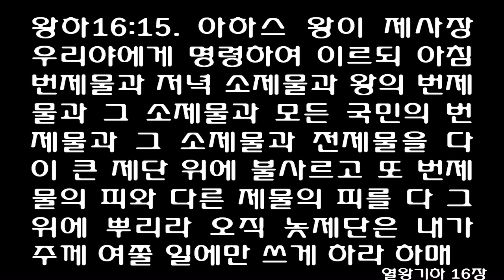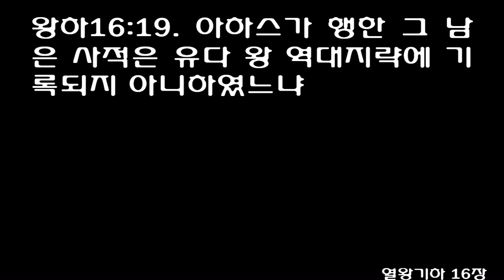열왕기하 16장 [개역개정] 2 Kings 16 [He removed the great bronze basin called the Sea from the backs of the]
르말랴의 아들 베가 제십칠년에 유다의 왕 요담의 아들 아하스가 왕이 되니
아하스가 왕이 될 때에 나이가 이십 세라 예루살렘에서 십육 년간 다스렸으나 그의 조상 다윗과 같지 아니하여 그의 하나님 여호와께서 보시기에 정직히 행하지 아니하고
이스라엘의 여러 왕의 길로 행하며 또 여호와께서 이스라엘 자손 앞에서 쫓아내신 이방 사람의 가증한 일을 따라 자기 아들을 불 가운데로 지나가게 하며
또 산당들과 작은 산 위와 모든 푸른 나무 아래에서 제사를 드리며 분향하였더라
이 때에 아람의 왕 르신과 이스라엘의 왕 르말랴의 아들 베가가 예루살렘에 올라와서 싸우려 하여 아하스를 에워쌌으나 능히 이기지 못하니라

당시에 아람의 왕 르신이 엘랏을 회복하여 아람에 돌리고 유다 사람을 엘랏에서 쫓아내었고 아람 사람이 엘랏에 이르러 거기에 거주하여 오늘까지 이르렀더라
아하스가 앗수르 왕 디글랏 빌레셀에게 사자를 보내 이르되 나는 왕의 신복이요 왕의 아들이라 이제 아람 왕과 이스라엘 왕이 나를 치니 청하건대 올라와 그 손에서 나를 구원하소서 하고
아하스가 여호와의 성전과 왕궁 곳간에 있는 은금을 내어다가 앗수르 왕에게 예물로 보냈더니
앗수르 왕이 그 청을 듣고 곧 올라와서 다메섹을 쳐서 점령하여 그 백성을 사로잡아 기르로 옮기고 또 르신을 죽였더라
아하스 왕이 앗수르의 왕 디글랏 빌레셀을 만나러 다메섹에 갔다가 거기 있는 제단을 보고 아하스 왕이 그 제단의 모든 구조와 제도의 양식을 그려 제사장 우리야에게 보냈더니

아하스 왕이 다메섹에서 돌아오기 전에 제사장 우리야가 아하스 왕이 다메섹에서 보낸 대로 모두 행하여 제사장 우리야가 제단을 만든지라
왕이 다메섹에서 돌아와 제단을 보고 제단 앞에 나아가 그 위에 제사를 드리되
자기의 번제물과 소제물을 불사르고 또 전제물을 붓고 수은제 짐승의 피를 제단에 뿌리고
또 여호와의 앞 곧 성전 앞에 있던 놋제단을 새 제단과 여호와의 성전 사이에서 옮겨다가 그 제단 북쪽에 그것을 두니라
아하스 왕이 제사장 우리야에게 명령하여 이르되 아침 번제물과 저녁 소제물과 왕의 번제물과 그 소제물과 모든 국민의 번제물과 그 소제물과 전제물을 다 이 큰 제단 위에 불사르고 또 번제물의 피와 다른 제물의피를 다 그 위에 뿌리라 오직 놋제단은 내가 주께 여쭐 일에만 쓰게 하라 하매

제사장 우리야가 아하스 왕의 모든 명령대로 행하였더라
아하스 왕이 물두멍 받침의 옆판을 떼내고 물두멍을 그 자리에서 옮기고 또 놋바다를 놋소 위에서 내려다가 돌판 위에 그것을 두며
또 안식일에 쓰기 위하여 성전에 건축한 낭실과 왕이 밖에서 들어가는 낭실을 앗수르 왕을 두려워하여 여호와의 성전에 옮겨 세웠더라
아하스가 행한 그 남은 사적은 유다 왕 역대지략에 기록되지 아니하였느냐
아하스가 그의 조상들과 함께 자매 다윗 성에 그 열조와 함께 장사되고 그의 아들 히스기야가 대신하여 왕이 되니라
Ahaz son of Jotham began to rule over Judah in the seventeenth year of King Pekah’s reign in Israel. 2 Ahaz was twenty years old when he became king, and he reigned in Jerusalem sixteen years. He did not do what was pleasing in the sight of the Lord his God, as his ancestor David had done. 3 Instead, he followed the example of the kings of Israel, even sacrificing his own son in the fire.[a] In this way, he followed the detestable practices of the pagan nations the Lord had driven from the land ahead of the Israelites. 4 He offered sacrifices and burned incense at the pagan shrines and on the hills and under every green tree.

5 Then King Rezin of Aram and King Pekah of Israel came up to attack Jerusalem. They besieged Ahaz but could not conquer him. 6 At that time the king of Edom[b] recovered the town of Elath for Edom.[c] He drove out the people of Judah and sent Edomites[d] to live there, as they do to this day.

7 King Ahaz sent messengers to King Tiglath-pileser of Assyria with this message: “I am your servant and your vassal.[e] Come up and rescue me from the attacking armies of Aram and Israel.” 8 Then Ahaz took the silver and gold from the Temple of the Lord and the palace treasury and sent it as a payment to the Assyrian king. 9 So the king of Assyria attacked the Aramean capital of Damascus and led its population away as captives, resettling them in Kir. He also killed King Rezin.

10 King Ahaz then went to Damascus to meet with King Tiglath-pileser of Assyria. While he was there, he took special note of the altar. Then he sent a model of the altar to Uriah the priest, along with its design in full detail. 11 Uriah followed the king’s instructions and built an altar just like it, and it was ready before the king returned from Damascus. 12 When the king returned, he inspected the altar and made offerings on it. 13 He presented a burnt offering and a grain offering, he poured out a liquid offering, and he sprinkled the blood of peace offerings on the altar.

14 Then King Ahaz removed the old bronze altar from its place in front of the Lord’s Temple, between the entrance and the new altar, and placed it on the north side of the new altar. 15 He told Uriah the priest, “Use the new altar[f] for the morning sacrifices of burnt offering, the evening grain offering, the king’s burnt offering and grain offering, and the burnt offerings of all the people, as well as their grain offerings and liquid offerings. Sprinkle the blood from all the burnt offerings and sacrifices on the new altar. The bronze altar will be for my personal use only.” 16 Uriah the priest did just as King Ahaz commanded him.

17 Then the king removed the side panels and basins from the portable water carts. He also removed the great bronze basin called the Sea from the backs of the bronze oxen and placed it on the stone pavement. 18 In deference to the king of Assyria, he also removed the canopy that had been constructed inside the palace for use on the Sabbath day,[g] as well as the king’s outer entrance to the Temple of the Lord.

19 The rest of the events in Ahaz’s reign and everything he did are recorded in The Book of the History of the Kings of Judah. 20 When Ahaz died, he was buried with his ancestors in the City of David. Then his son Hezekiah became the next king.

Footnotes: